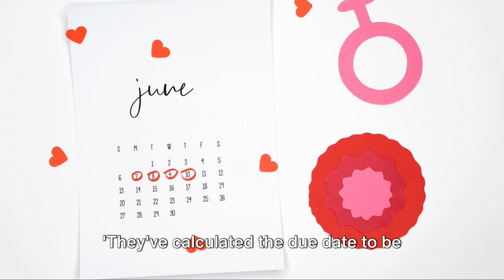English Collocations: Family, part 4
Dive into the fascinating world of English collocations with a special focus on family-related terms in our latest video! Get ready to enhance your vocabulary through engaging examples, all delivered with a touch of Southern charm. Learn how to use phrases like "family reunion," "close-knit family," and "extended family" correctly and naturally in conversation. Whether you're an English learner or simply love exploring language intricacies, this video is for you.

OUTLINE:
00:00:00
Family, Part 4

00:00:29
Get Pregnant

00:01:25
To Give Birth

00:02:18
A Single Mother

00:03:16
To Have An Abortion

00:04:10
To Give The Baby Up For Adoption

00:05:07
Due Date